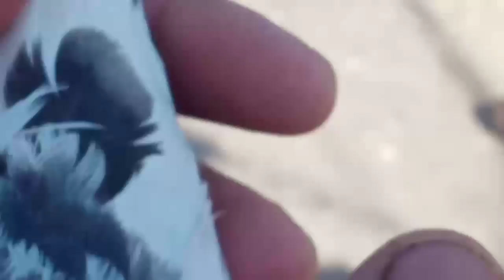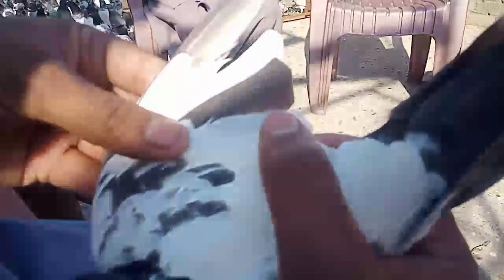Pure Frozpuri Kabooter Ki Pehchan Mukamal Detail Me || Pigeons Club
Video Topic

1): Pigeons Club

2): Babar Pigeons Club